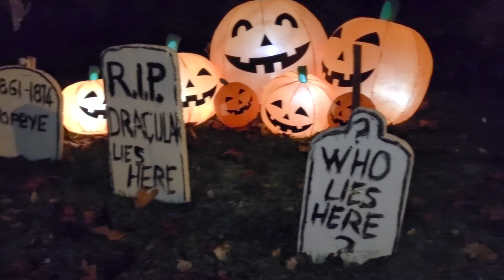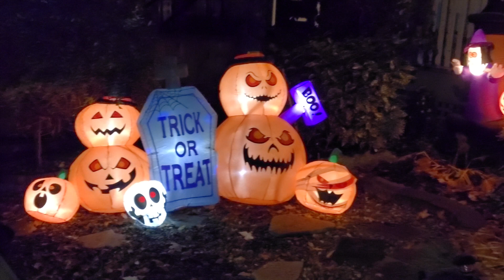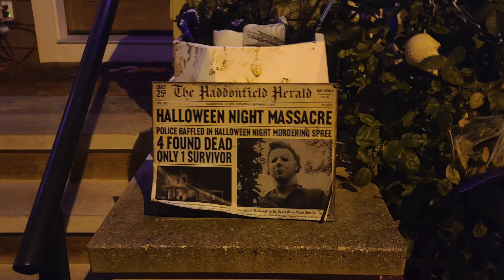Halloween 2021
Some great home decorations in my neighbourhood!

END-USER COPYRIGHT LICENSE AGREEMENT
Subject to your compliance with the Terms, Soundstripe Inc. grants Goes To 11 Media a nonexclusive,
limited, non-sublicensable, and nontransferable license to download, reproduce,
prepare derivative works, distribute, perform and display the song Which witch, Wack-O-Lantern, Asylum, At The Stroke Of Midnight solely as
combined with your work of authorship, titled Vise Squad.

Code: HVA845J7YNMSCVDJ, GN6SU1QPZNXHIEBK, 7RRNMVLBTQYNSAV8, GNDMRCA2KAHN7ZPH